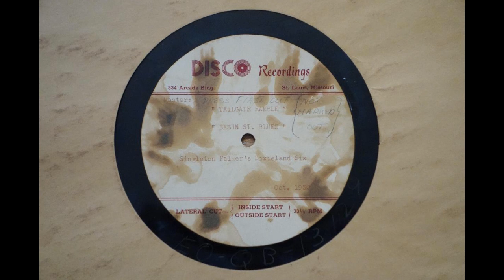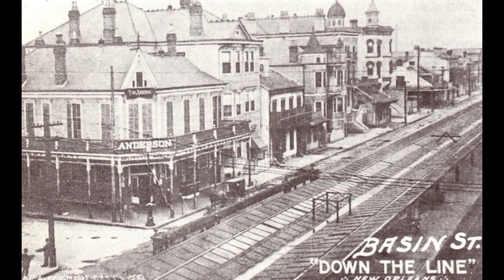Basin Street Blues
Singleton Palmer’s Dixieland Six

October, 1950

Dewey Jackson, trumpet
Al Guichard, clarinet
Robert Carter, trombone
Gus Perryman, piano
Lige Shaw, drums
Singleton Palmer, tuba